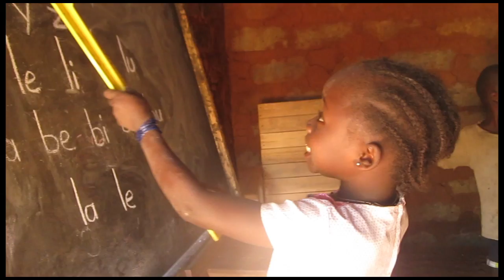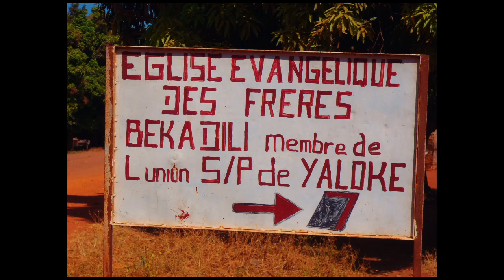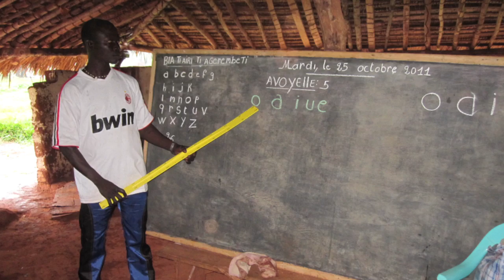Bekadili HnH 2011-2012.mov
Bekadili HnH Orphan School report 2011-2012
Bekadili Grace and American Partner:
Grace Brethren Church Choir, Worthington, OH